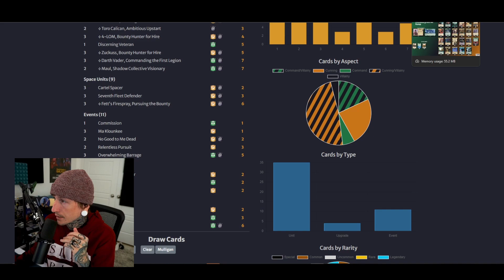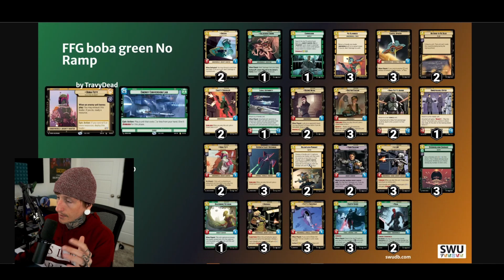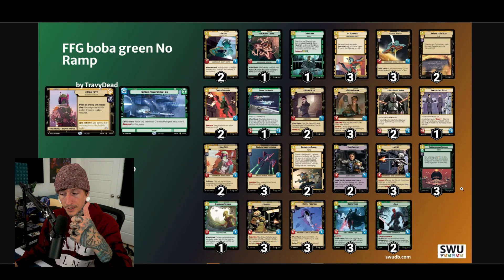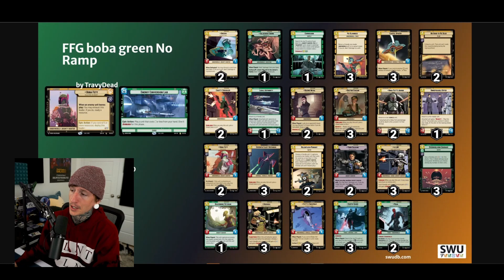How would FFG build Boba Green?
FFG did a stream about the Planetary Qualifiers prize support and it upset the Star Wars Unlimited community. This made me wonder how they thought the Shadows of the Galaxy meta would be shaped. So let's build Boba Fett Green how FFG might have built it.

Follow the live stream on Twitch @